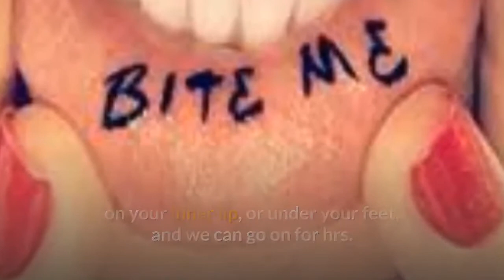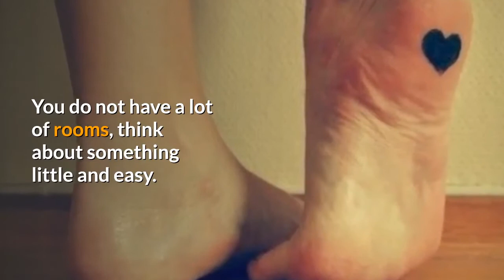5 Simply Hidden Places To Hide Tattoos From Parents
5 Simply Hidden Places To Hide Tattoos From Parents - The amount of fights did you have with your parents to obtain a tattoo? Surprise tattoos are an excellent concession to get them approved! It will certainly be your little secret that you can expose whenever you desire as well as hide particularly situations. There's a lot of very easy areas to hide a tattoo, particularly a little tattoo! It's time to discover the excellent locations we assume are best for a lady!

You can quickly hide tattoos on your fingers and under your hair, on your inner lip, or under your feet, and we can go on for hrs. If these tattoos places are good enough for celebrities, they're absolutely sufficient for you.

Inner lip tattoos

Definitely internal lips tattoos are fashionable and it's a great area for this sort of tats! One more good quality is that they are not long-term, actually, they do not last forever as a result of the surface where are tattooed. Excellent option if you want to get a concealed tattoo that is 99% invisible.

Remember to choose a straightforward design because it's hard to get tattooed on that area! Think something basic, like a word or more, because it will certainly be truly painful and also it will certainly color quick. This is the best area to obtain a tattoo if you intend to try something amazing that your moms and dads will certainly not see conveniently. Miley Cyrus was just one of the first celebrities to get one.

Underfoot tattoo

Prepare yourself due to the fact that it's an uncomfortable place, yet it's the most effective location to obtain a tattoo that you will not reveal everybody! You do not have a lot of rooms, think about something little and easy. Body art has no limits!

Under neck tattoo

I recognize, you are searching for something tiny for your next tat. A tattoo on the neck is a good area, you can quickly hide under your hair.

Inside your finger tattoo

This is among our preferred locations to get a tattoo: cool, easy to hide and also elegant.

They won't last permanently, due to the skin surface yet you can conveniently do a touch-up or cover it with an additional tattoo

Inside your ear tattoo

It's a new trend: obtaining a tattoo inside your ear. You should locate an excellent tattoo artist if you desire an amazing layout!